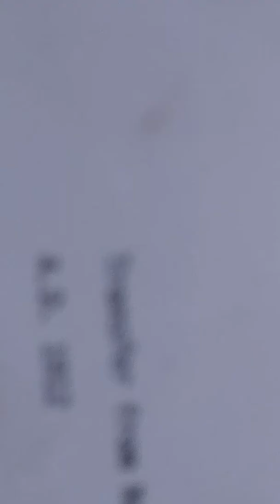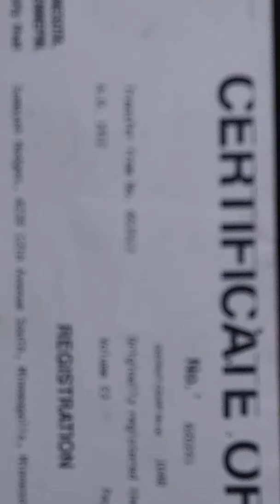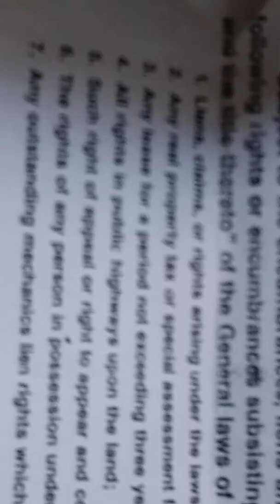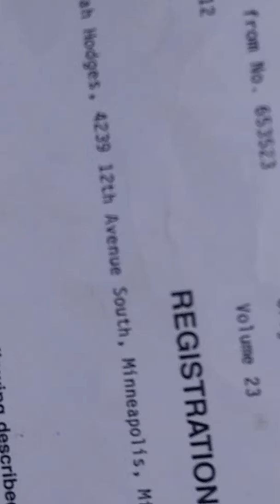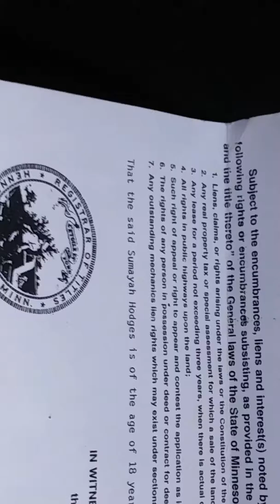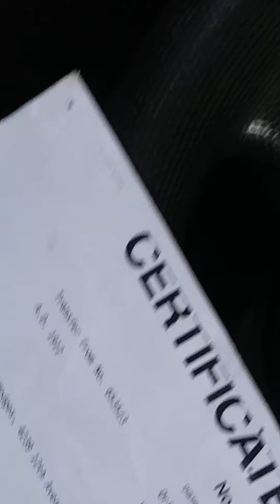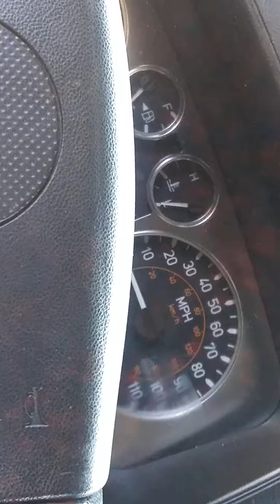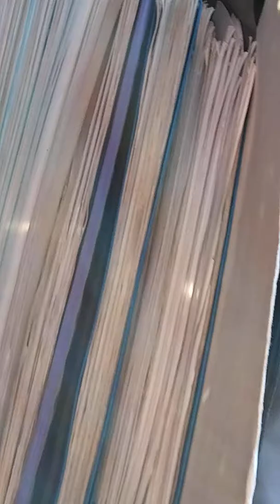July 19, 2019